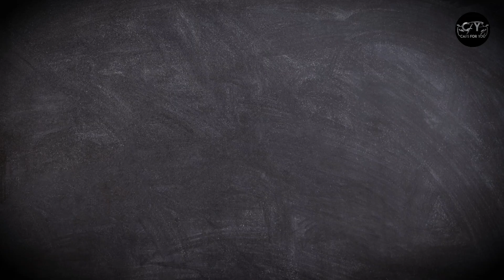Jani Master Sexual Assault Women 😱 | Work on Stree 2 and with Sara Ali Khan, Ram Charan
and research.